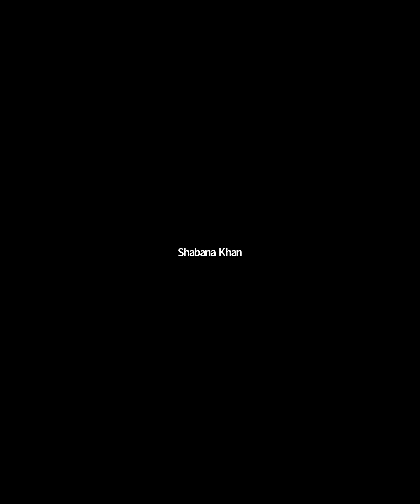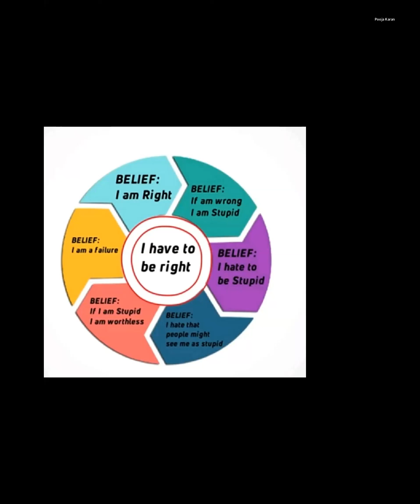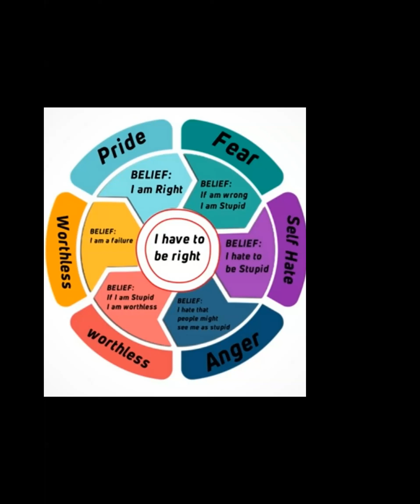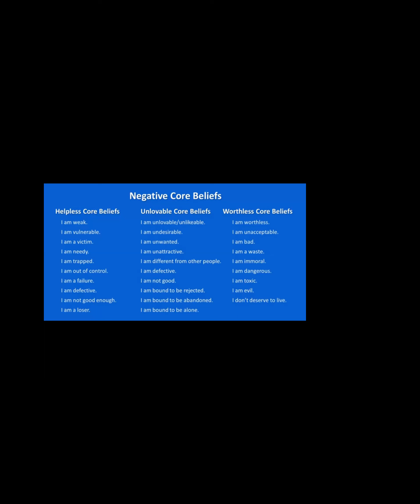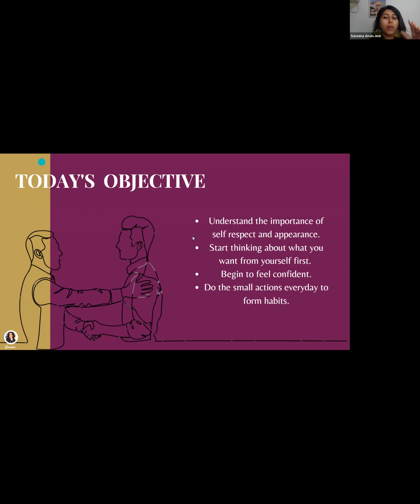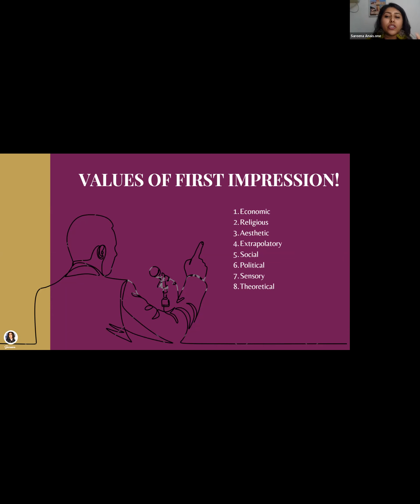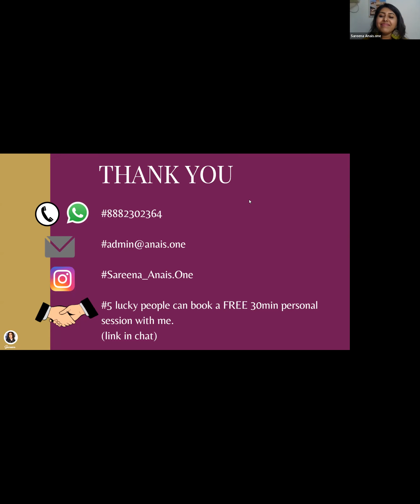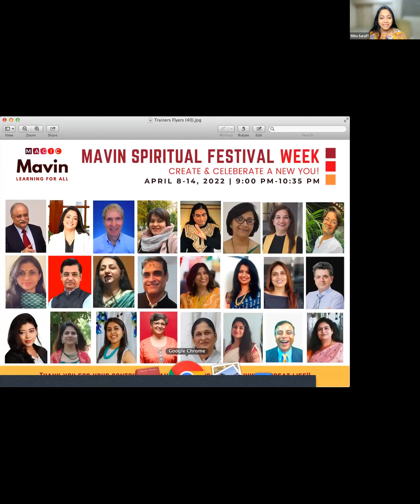Day 7 Mavin Spiritual Festival Week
Science of Creating Miracles, Learn to Unlearn, Looking Good Is About Respect